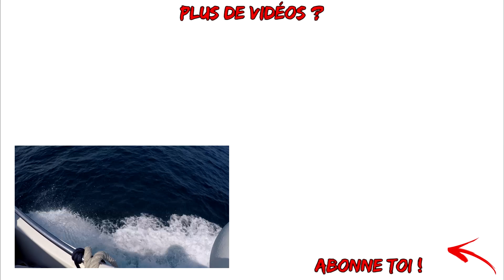Herping SAUVAGE dans le SUD de la FRANCE ! [ Ft DD Frelons ]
Une journée au top avec mon copain Seb de la chaine DDFrelons. Le lien de la chaine en fin de vidéo ! Bonne soirée et bonne vidéo les ami(e)s.

Ou je trouve les tee-shirt super cool ?
Casquette jurassic park:
Tee shirt jurassic park:
tee shirt delorean
Tee shirt pokemon yoda:
Tee shirt fusion guizmo:
Tee shirt rocket:
Tee shirt Star trooper:
Tee shirt Totoro:
Tee shirt Groot:

Attention!
Les vidéos de cette chaine sont sous contrôle d'une équipe de modérateur.
Tout message d'insulte, de haine ainsi que les messages de publicité seront automatiquement supprimé dans les plus bref délais.
L'espace commentaire est votre espace et vous permet de communiquer directement avec d'autres internautes.
Profitez de cette fonctionnalité pour vous exprimer avec respect.
Je lis la totalité des messages postés dans l'espace commentaire sans exception ;)
Bonne vidéo et encore une fois merci pour votre soutien.